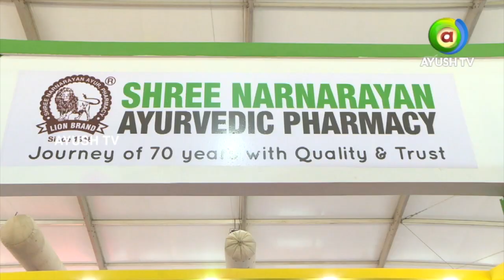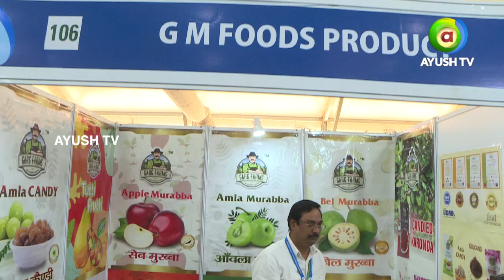G.M Food Products At WAC In Conversation with Ayush TV! | Ayush TV Exclusive Interview!